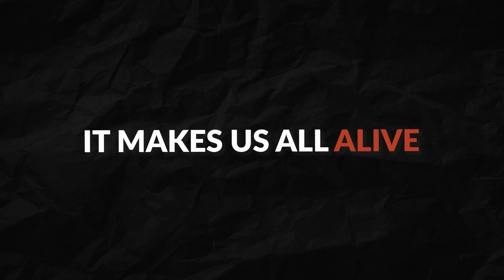Common Ground | The One Thing We All Have In Common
Jesus crosses all boundaries. He came for all of us, no matter our backgrounds or beliefs. "This good news crosses all cultures, all political systems, all socioeconomic boundaries."

If you're a marketplace believer, receive weekly encouragement in your inbox ➡︎

The Stone Table is here to mobilize the marketplace for the great commission.

Summary:
Erik delves into his global travels and diverse cultural encounters, emphasizing a universal truth: Jesus came for everyone. Sharing insights from 44 countries, he reflects on how the gospel transcends cultural, political, and socio-economic barriers. Erik passionately discusses the unique nature of the gospel, which offers salvation and transformation unlike any world system or religion. Join him in this thought-provoking exploration of cross-cultural interactions and the universal need for a savior. Erik calls upon listeners to help spread this message of hope and inclusion to every corner of the earth.

Key Takeaways:
⚡️Jesus's Universal Message: The gospel of Jesus Christ is inclusive and relevant across all cultures, political systems, and socio-economic backgrounds.
⚡️Global Perspective: Erik's extensive travels underscored the common human need for salvation, making the gospel a universally applicable message.
⚡️Humility and Surrender: The gospel calls for humility, surrender, and acceptance of Jesus's finished work for salvation.
⚡️Transformative Power: The gospel doesn't make us all the same but brings spiritual life to everyone, crossing all human-made barriers.

Quotes:
"One thing is true everywhere on planet earth. Jesus came for all of us."
"A savior has come for us."
"When we couldn't get to God. God came for us."
"This good news crosses all cultures, all political systems, all socioeconomic boundaries."
"This gospel is good news for you and for me, for our neighbors and to the ends of the earth."
"All we can do is humble ourselves, surrender, and follow the finished work belongs to Jesus."

0:00 Common Threads Among Diverse Global Communities
0:37 Marketplace Skills as Missionary Skills and Global Travels
1:35 The Gospel's Radical Message of Salvation for All